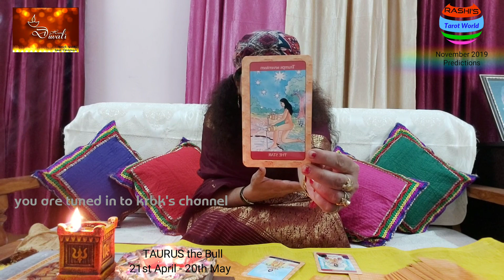Tarot Predictions - November 2019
Check out for your Tarot Predictions for the month of November 2019 ...!!
Health, Finances, Love, Luck & Guidance ...!!
Special Pack of Tarot - the Ramayan pack, exclusively meant for Diwali times ...!!
Happy Diwali
Happy Festive Season ...!!